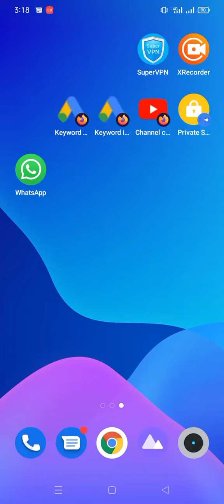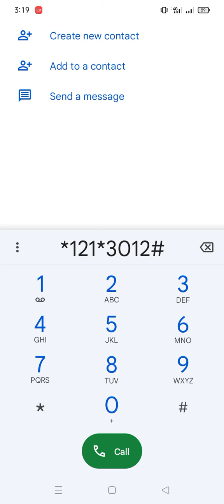Gp 6GB Free Internet | Gp Free Net 2022 | Gp Free Mb 2022 | Gp Internet Offer 2022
➡️Gp free internet offer
➡️Gp free mb 2022
➡️Gp free net new
➡️Gp internet offer
➡️Gp free netoffer
➡️Gree internet
➡️Gp free net new update
➡️Gp free net 2022 unlimited
➡️Gp sim free net
➡️Gp new internet offer
➡️Gp internet offer 2022
➡️Gp free net 2022 update
➡️Free data 15gb data offer